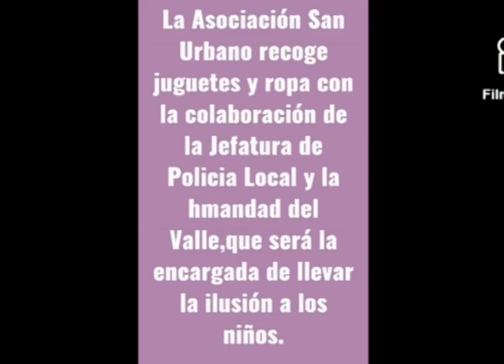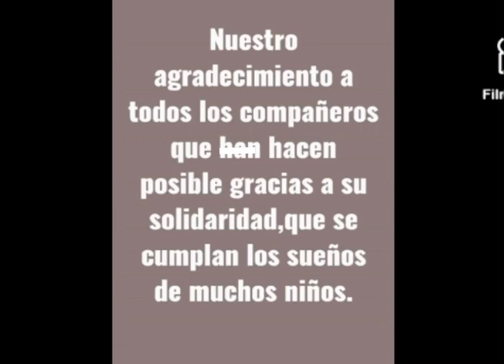San Urbano lleva la caravana de la ilusión con ropa y juguetes a la Parroquia del Valle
La Asociación de Policias Locales, 'San Urbano' ha conducido una caravana de ilusión cargada con juguetes y ropa hasta la Parroquía del Valle, en una nueva donación con el objetivo de alegra estas fechas a los más pequeños. Tres coches patrulla que representan los regalos de cada una de Sus Majestades de Oriente para los necesidados de la ciudad.